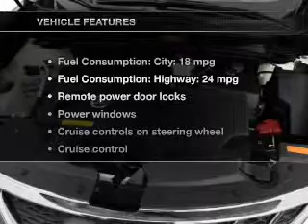2012 Nissan Murano - Mesa AZ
Year: 2012
Make: Nissan
Model: Murano
Trim: SL
Engine: 3.5 liter V-6
Transmission: CVT
Color: White
Mileage: 1
Address:
6354 E Test Drive